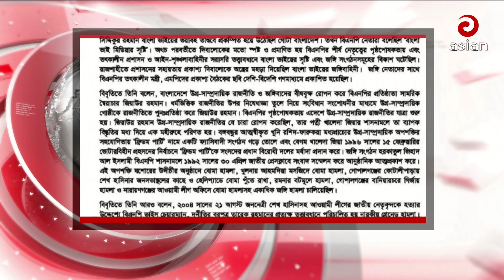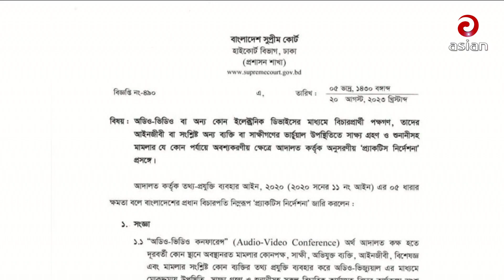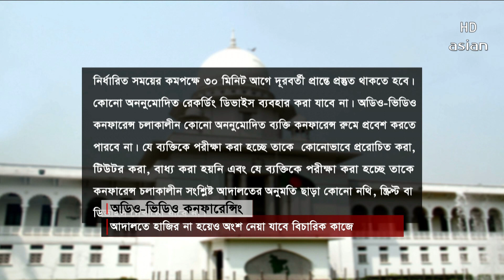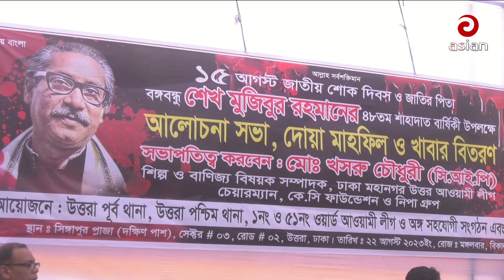সন্ধ্যা ৬টার সংবাদ | এশিয়ান নিউজ | ২৩ আগস্ট ২০২৩ | Asian TV